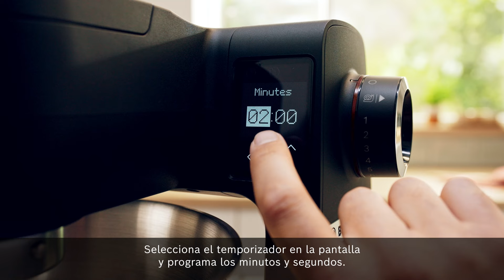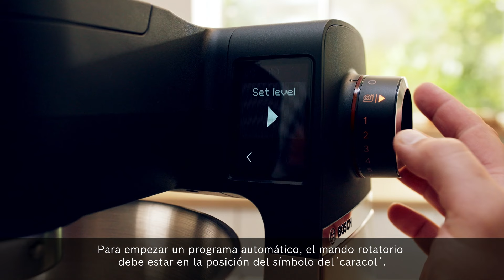Cómo Usar Báscula, Temporizador Y Pantalla Del Robot de Cocina Bosch MUM Serie 6 | Bosch Home España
Con el robot de cocina Bosch MUM Serie 6, pesar ingredientes y configurar el temporizador desde la pantalla es más fácil que nunca. ¡Prepara tus recetas con total comodidad! ▶ Más vídeos de robots de cocina Bosch

▶ Si necesitas información adicional, consulta el manual de instrucciones de tu electrodoméstico o búscalo

Descubre cómo utilizar los programas automáticos del robot de cocina Bosch Serie 6:
00:00 ¡Enhorabuena por la compra de tu robot de cocina Serie 6!
00:06 Primeros pasos para activar el robot de cocina MUM Serie 6
00:18 Cómo utilizar la báscula de Bosch MUM 6
00:39 Cómo configurar el temporizador del robot de cocina Serie 6
01:03 Cómo usar los programas automáticos del robot de cocina MUM Serie 6
01:31 Cómo limpiar el robot de cocina Bosch MUM Serie 6

En este vídeo te mostramos cómo utilizar la báscula, el temporizador y la pantalla del robot de cocina Bosch Serie 6.